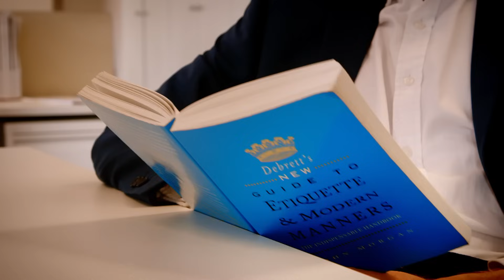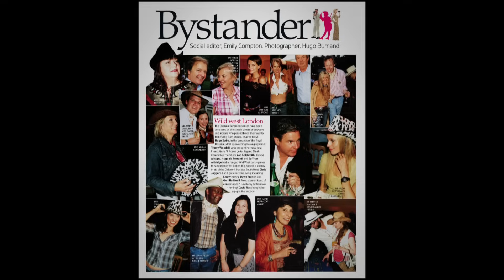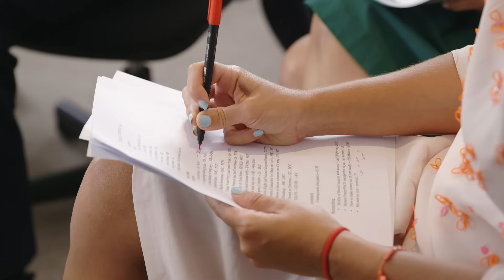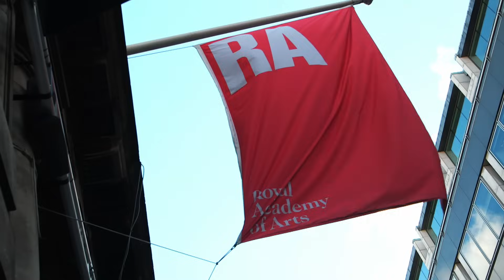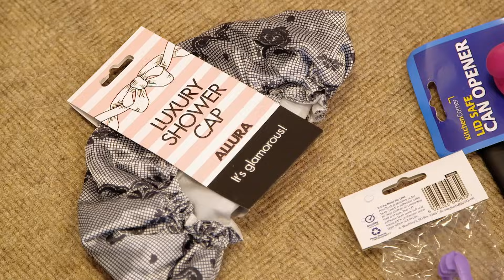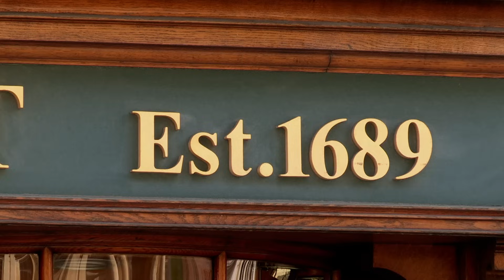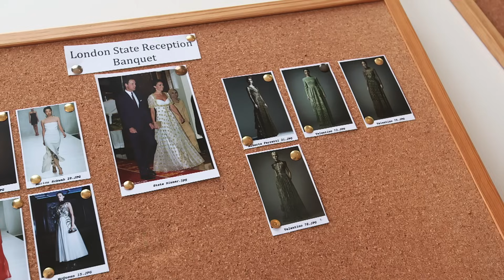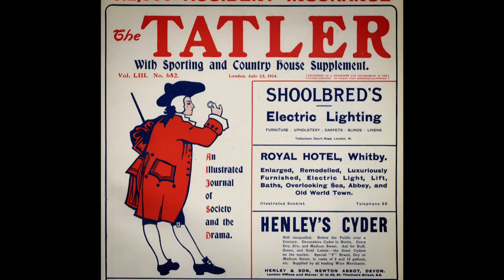Lifestyles Of The Rich And Famous | Inside Tatler E1 | Our Stories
Get an inside look at the lifestyles of the rich and famous at the world's poshest magazine.

Tatler is the oldest magazine in the world and has been reporting on the lives of Britain's most privileged and powerful for 300 years. Tatler not only documents but also dictates the social calendar of Britain's elite. With an archive full of society's movers and shakers, being pictured in its pages has long been a rite of passage for Britain's ruling classes.

We meet the editor, Kate Reardon, a self-confessed 'honking, great Sloane', and her features team, who are all expected to be well-versed in the rules of upper-class life. We follow the newest addition to the Tatler team, writer Mathew Bell, over his first few months at the magazine as he tries to find his feet and go from middle-class outsider to privileged insider. We see the team put together an issue, and follow them on shoots and key social events to meet the people featured in their pages, such as Lord Glasgow in his 13th-century castle in Scotland or Nigerian millionaire Kola Karim, who has no idea how many cars he owns.